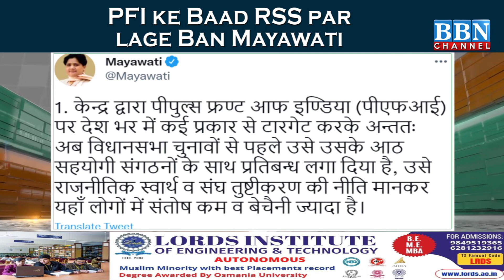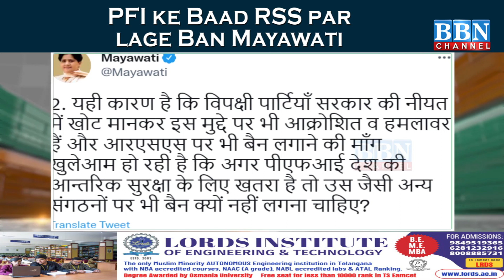PFI ke Baad RSS par lage Ban: Mayawati | BBN NEWS